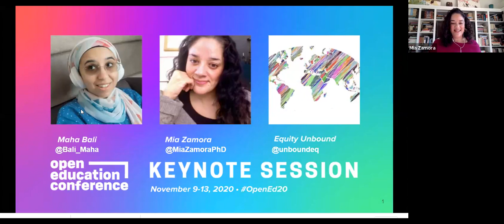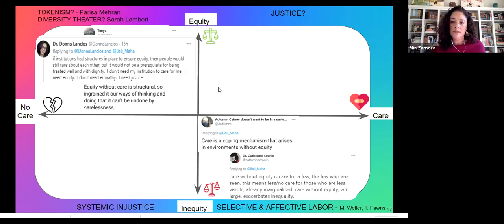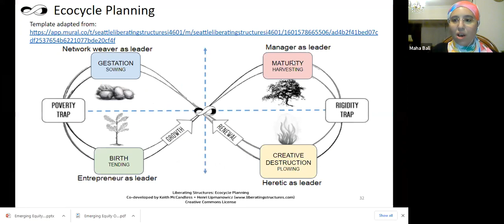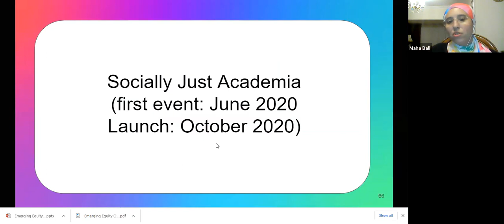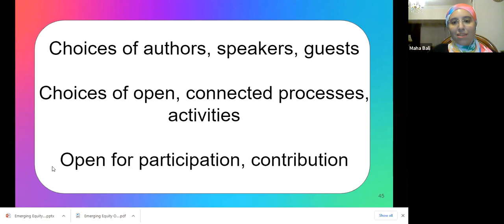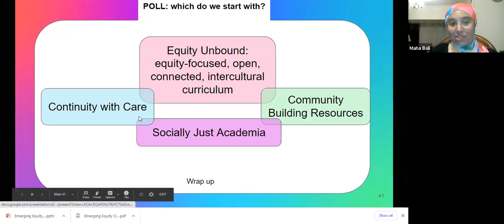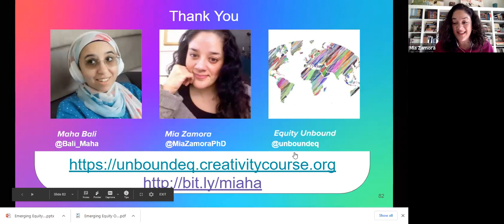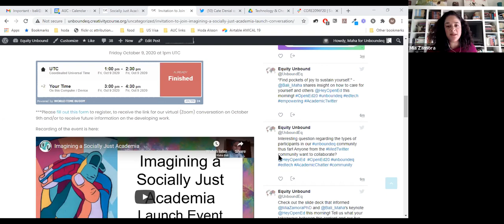OpenEd20 Day 2 Plenary: Maha Bali & Mia Zamora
How do we co-create an emergent, open community centered around equity in order to resist the exclusions of the hierarchical, hegemonic spaces we inhabit? How do we continually become what we and our communities need? These values are at the heart of Equity Unbound. Join us on a journey to explore this approach to open educational practice.